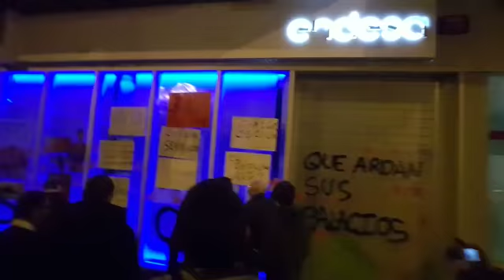La pobresa energètica mata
PAHC Bages